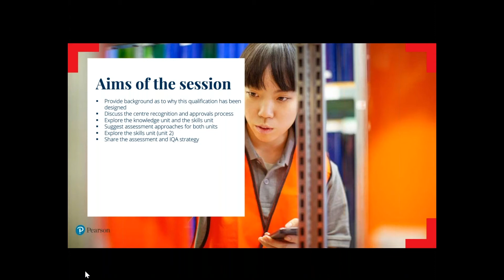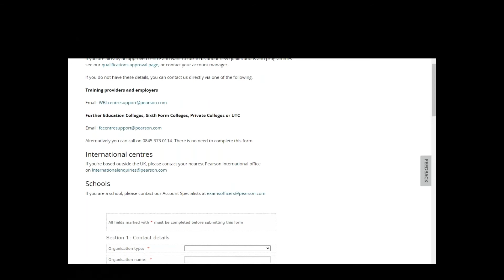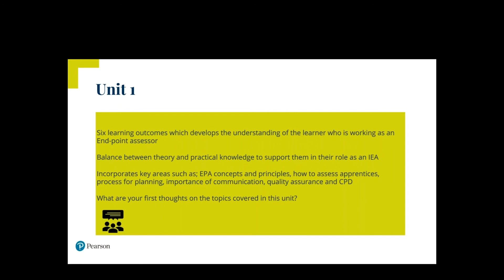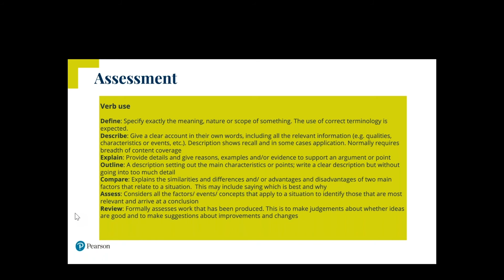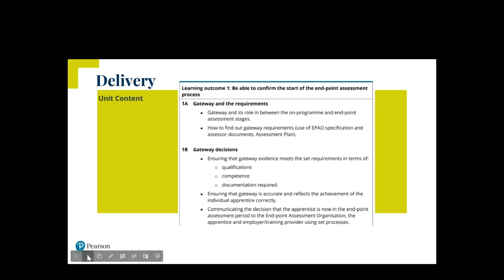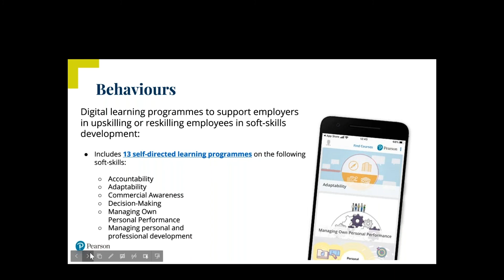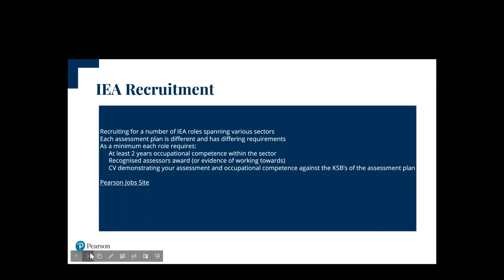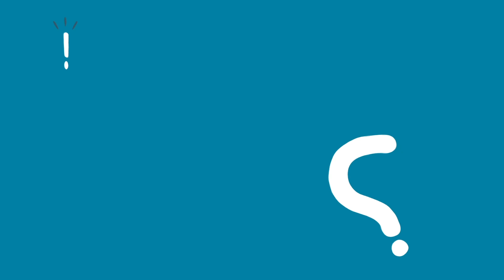Pearson BTEC Level 3 Awards for End-Point Assessors Webinar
Webinar session providing background information as to why this qualification has been designed and to discuss to processes and strategies surrounding it.